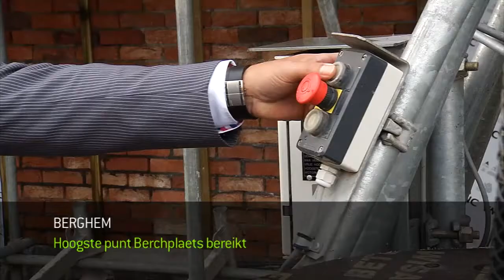Hoogste punt Berchplaets bereikt